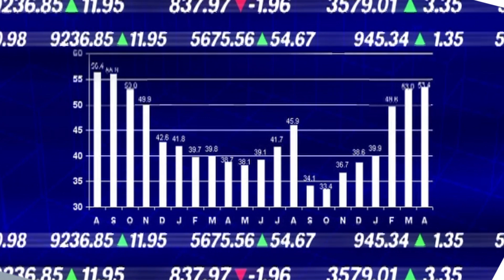¿Y SI TÚ TE TUVIERAS QUE PAGAR LA SANIDAD? 🤔